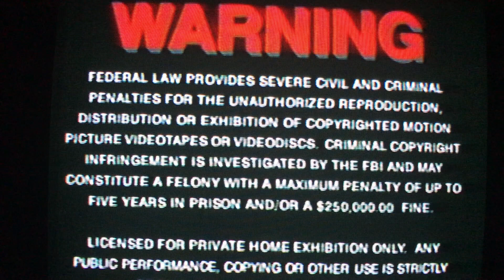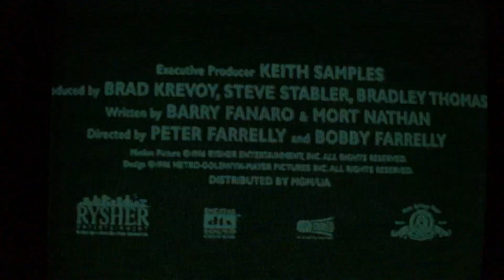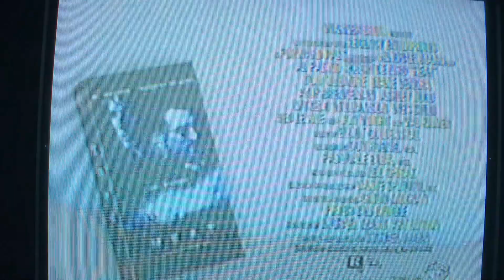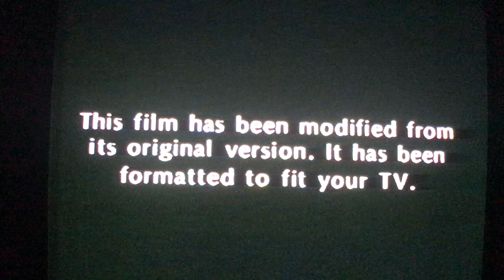Opening To 007 Goldeneye Vhs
Here's the opening to 007 Goldeneye vhs.